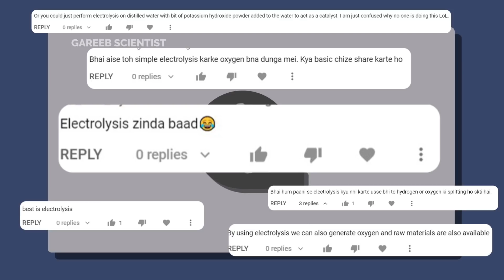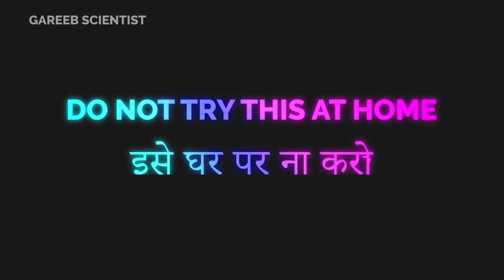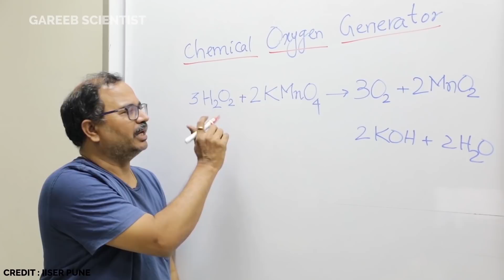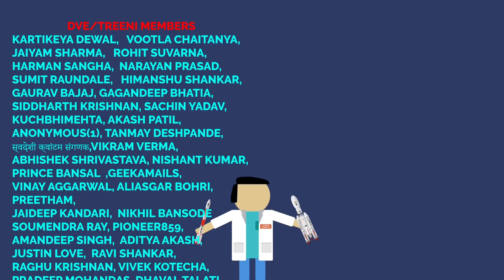Can Electrolysis Solve India's Oxygen Problem?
In my previous video i covered @IISERPuneSMC s instant oxygen initiative , but can we be use electrolysis to produce oxygen for Indian hospitals?

Sources:
-Dr. Aditya Parmar for required o2 volumes

Images from Pixabay used.